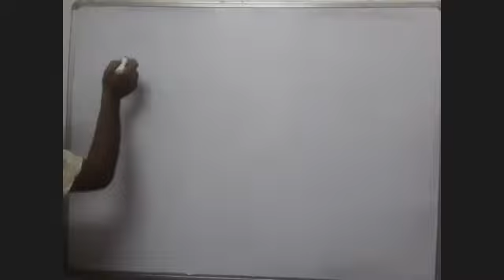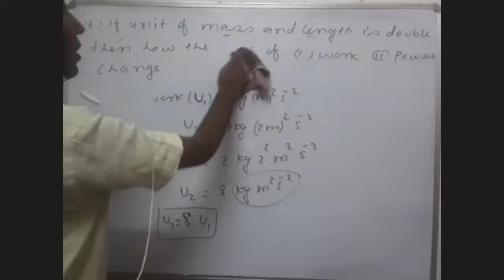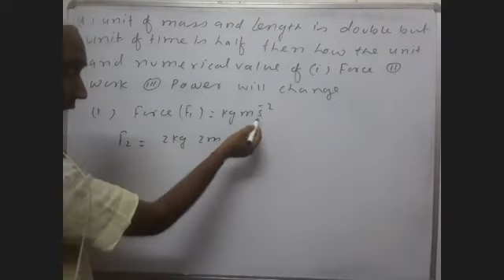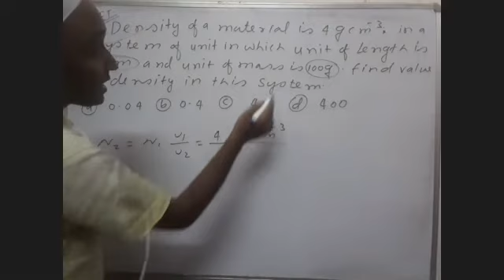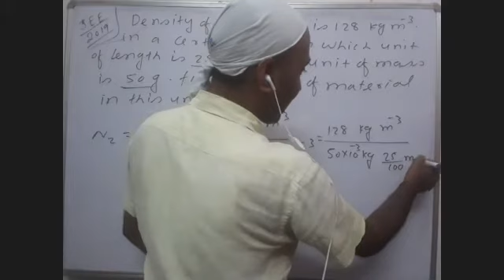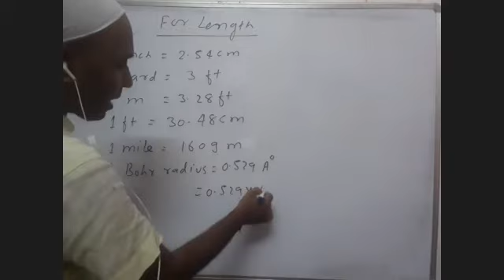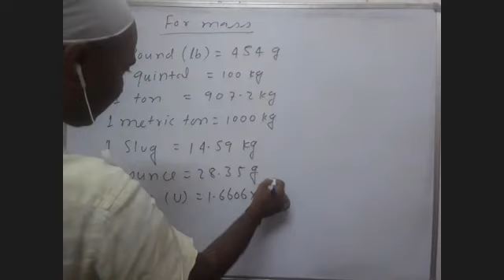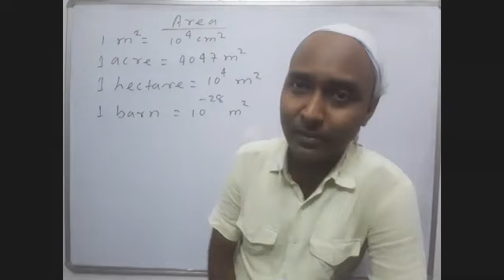UNIT and DIMENSIONS lecture 04